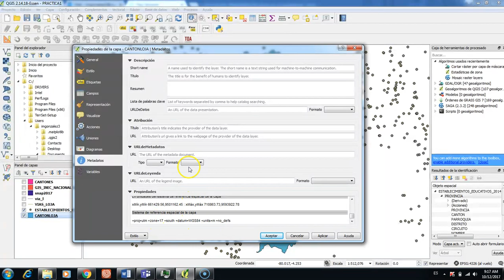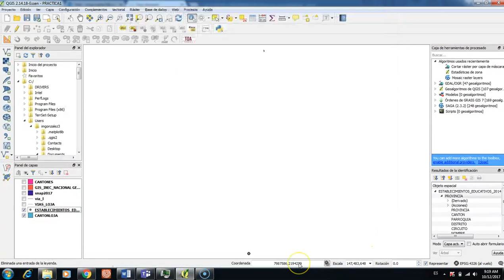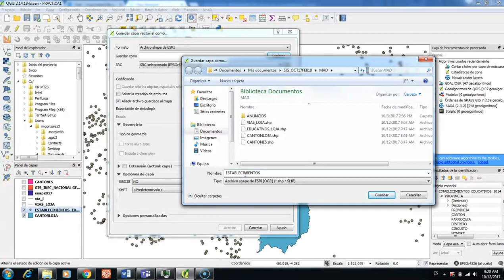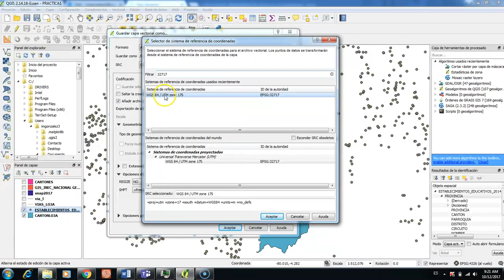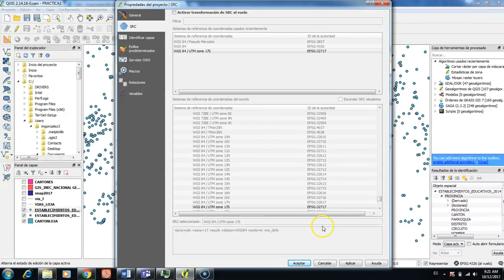UTPL GESTIÓN AMBIENTAL [SISTEMAS DE INFORMACIÓN GEOGRÁFICA] MANEJO DE PROYECCIONES EN QGIS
GESTIÓN AMBIENTAL
SISTEMAS DE INFORMACIÓN GEOGRÁFICA
MANEJO DE PROYECCIONES EN QGIS